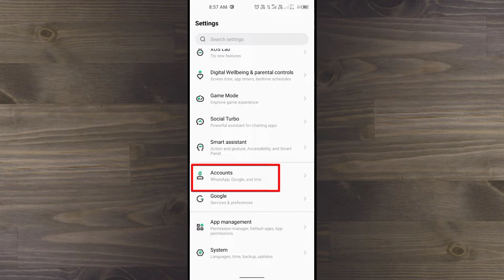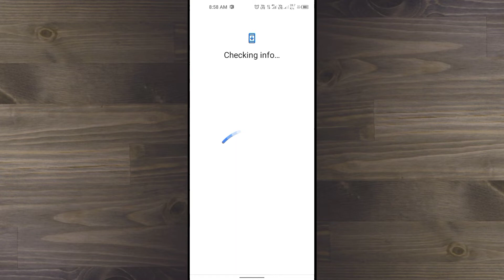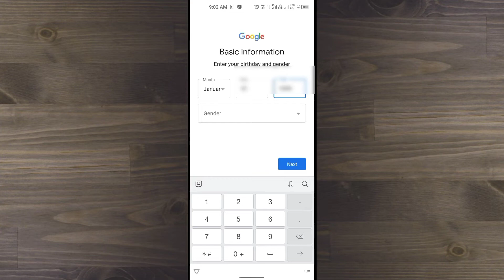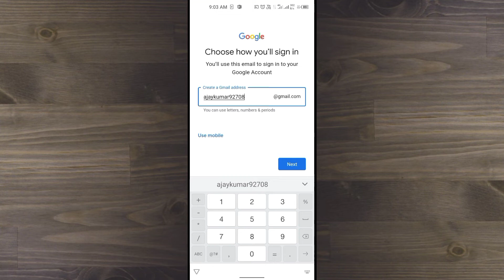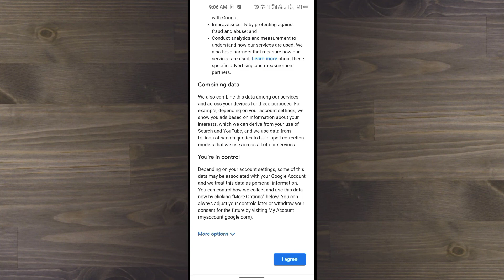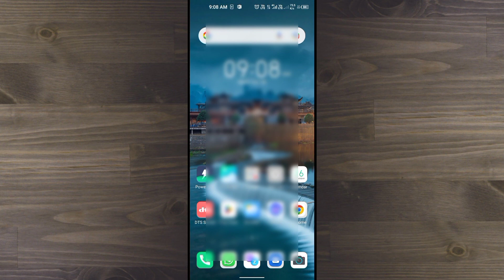Google account kaise banaye | new google account kaise banaye | how to create google account